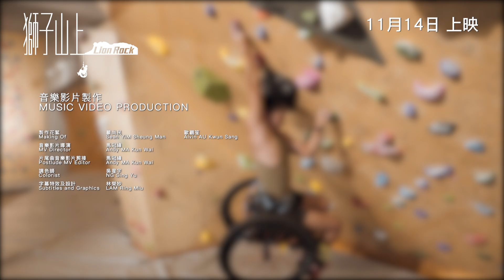《 獅子山上 》LION ROCK 片尾曲《 獅吼記 》See The Lion Howl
《獅吼記》See The Lion Howl

作曲 : 張匡佑
填詞 : 梁栢堅
編曲 : 張匡佑 、吳俊穎
主唱 : 張匡佑

誰也沒猜想到有這一日
這敗戰的雄獅
曾風光 獅子吼一下 震山河
像穩坐這寶座 絕不議和
胡不歸 唏噓多 歡笑也中和
內傷也更多 這生似虛脫靜臥
海角到天邊 太偏遠
往日理想 今天都變 低壓原地轉
難平那崎嶇 走獸如在大混戰
似被判死 再沒法起
早已習慣 每天低頭 利刀於咽喉 一世的傷口
心知道 沒法要求 始終要放手
我想過 面對急流 最終得漂流 被時代沖走
只不過留在我心 初衷一個
橫豎要走 走得不朽 已經足夠
我夢見樹林曾好幾晚
奇幻到 遇見虎和熊 一起交鋒與拔河
鹿也很兇惡 然後被殺
牛被狠狠剝削 一生剝削 太坎坷
貓亦不瞅也從不睬我
然後有 斷角的狂牛 哭崩於鮮血躺臥
鵝站起高叫 然後略過
然後天都光了 一刻醒了 彷似半生磋跎
醒覺 要改變 要改變

往日理想 今天總要 一戰難倖免
暮垂那身軀 總要懸崖上拔劍
發力去吼 我未怕死
早已受夠 每天低頭 利刀於咽喉 不理這傷口
心知道 我的要求 我不要放手
再衝過 面對急流 幾多的激流 不怕會沖走
不枉過 留在我心 初衷一個
橫豎要走 走得不朽
不朽只因開了口
發力憤怒咆哮 因我沒有死

今天我 一臉怒火 愈來愈多
險要全躍過
今天我 不枉這生 聲線雄渾
我在頂峰 覓我靈魂